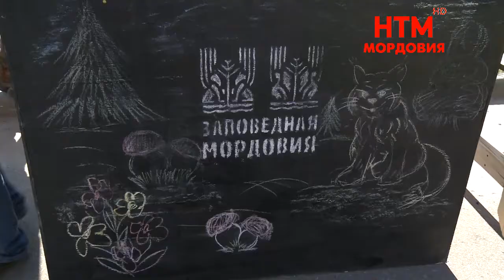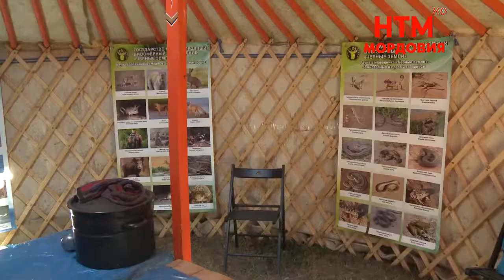«Пятнистый фест»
В Мордовском заповеднике имени Смидовича прошел ежегодный гастрономический фестиваль особо охраняемых территорий под названием «Пятнистый фест». Программа была обширной: для гостей работало множество площадок. Ирина Семенова и Станислав Семин расскажут подробности и поделятся своими впечатлениями о фестивале.